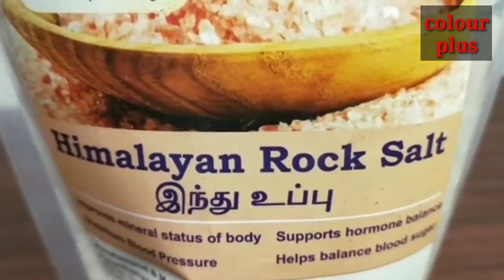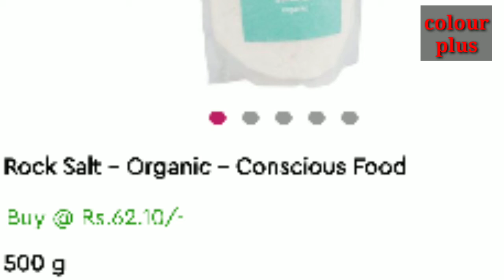தினசரி 3000 லாபம் தரும் எளிதாக செய்யும் தொழில்